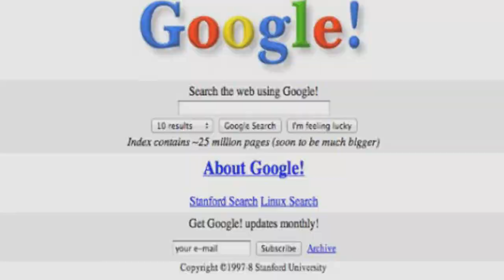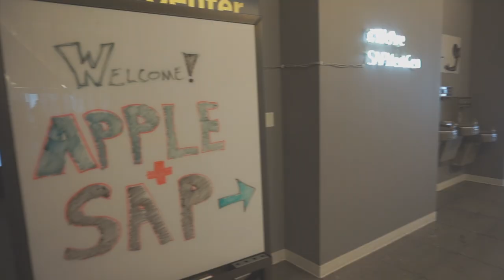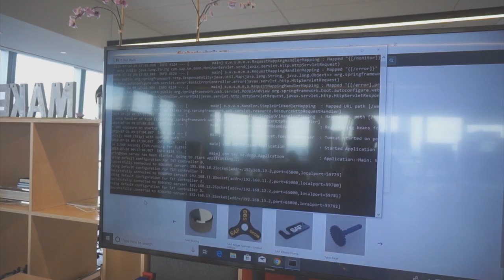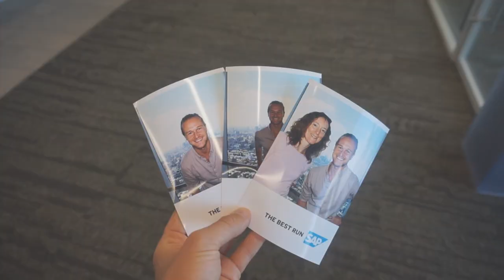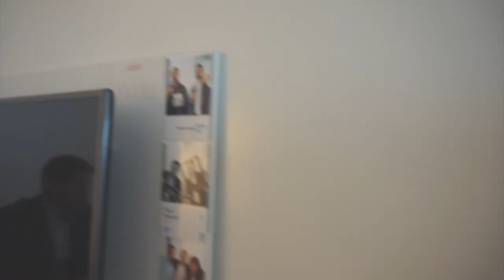🇫🇷 French Software Engineer in New York City (@SAP America Office)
👋 I'm Joey Bronner, passionate coder and maker.

This is a video of one day of my life at SAP as a software engineer: during my holidays in NYC, I spent two days with my colleagues in the SAP office in NYC (10 Hudson Yards, New York, NY 10001, United States).

🗽New York is an awesome city, even in the middle of the summer (July), in the furnace (35°C). My dream is definitely to work in a city like NYC...

📝Want to join SAP? Let me know, I would love to co-opt your application.